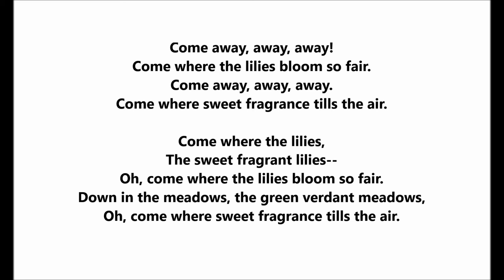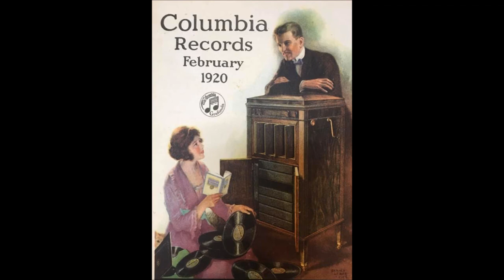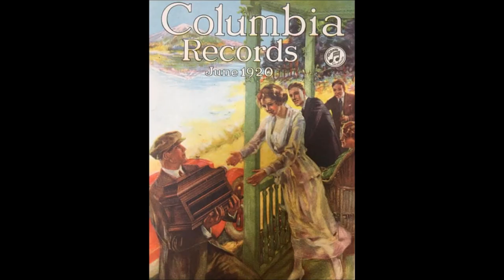"Come Where the Lilies Bloom" W. L. Thompson classic song Come away, Come where the lilies bloom...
"Come Where the Lilies Bloom"

Written by Will L. Thompson.

Come away, away, away,
Come where the lilies bloom so fair;
Come where sweet fragrance tills the air.

Come where the lilies.
The sweet fragrant lilies;
Oh, come where the lilies bloom so fair;
Down in the meadows,
The green verdant meadows,
Oh, come where sweet fragrance tills the air.

Here beautiful lilies grow,
Here beautiful lidos grow,
While, while as the driven snow;
Here beautiful lilies grow white as snow.

Come where the shadows
Gently are falling
Over land and sea,

Evening shadows fall around us,
And the flowers have gone to sleep.
Softly the night winds
Fan 'mid the flowers,
Whispering music sweet;
Lightly the nightingale is singing
When the Bowers have gone to sleep.

Come, come where the lilies,

On the winding path by the brookside,
There we'll wander "mid Mowers, beautiful flowers;
Where the rippling waters are flowing
And the sweet music of birds floats on the air.

Come' away, come away,
Come, oh, come away.